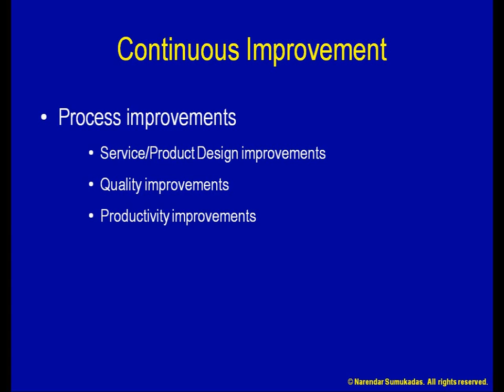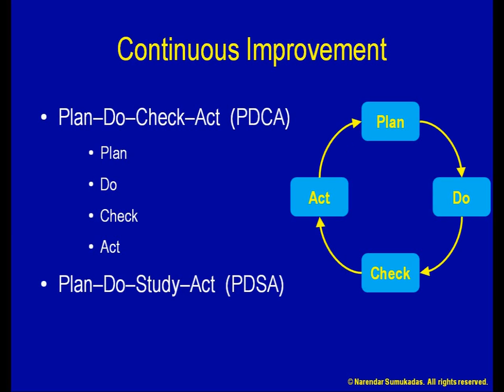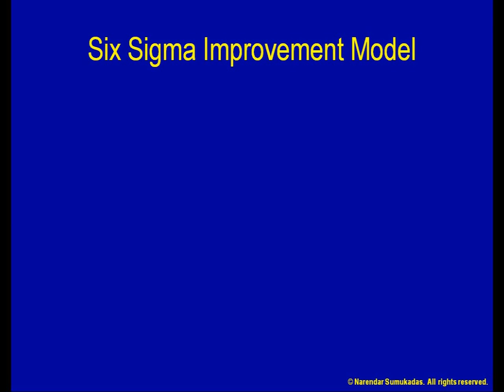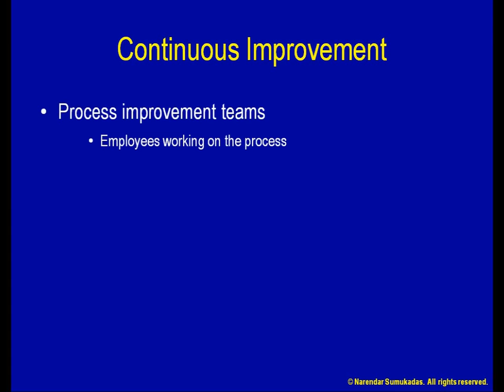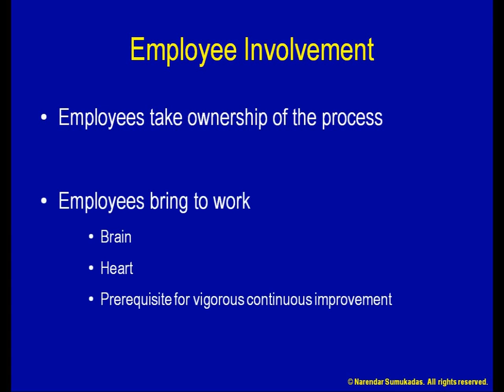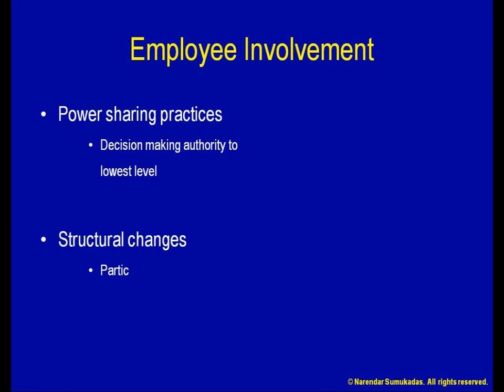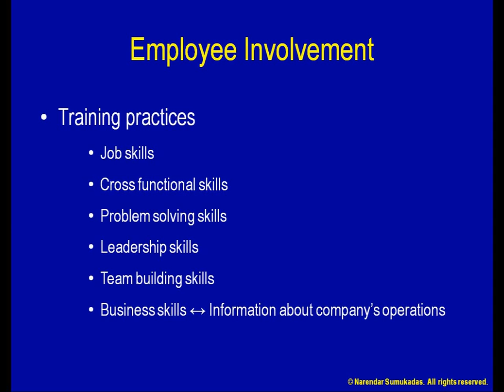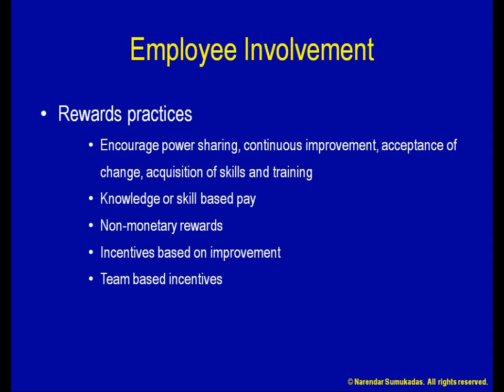[3.i] Quality Management 2